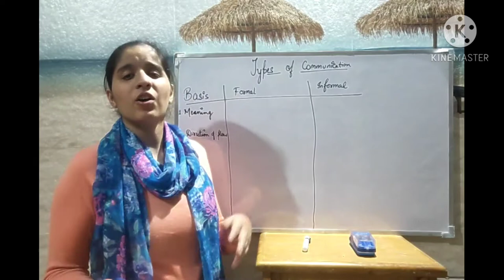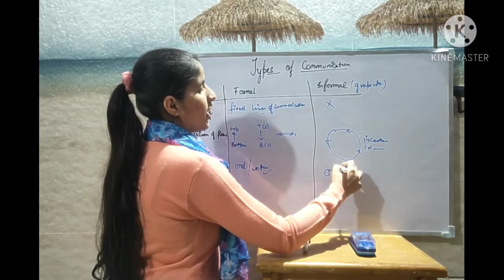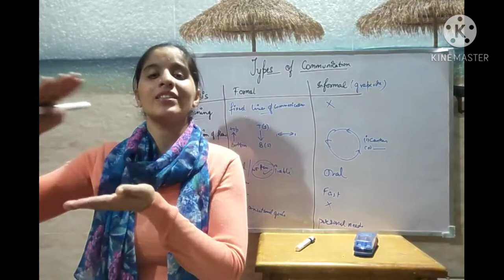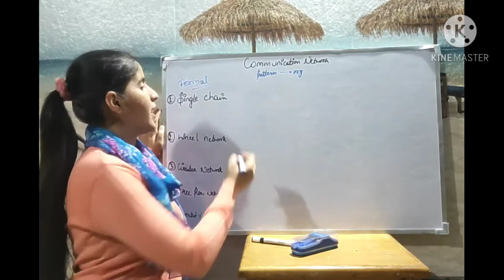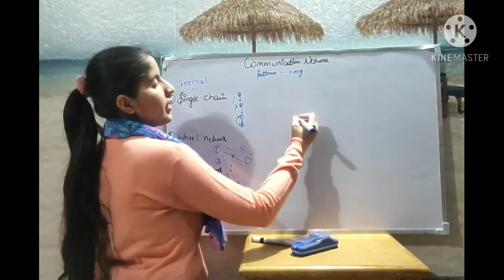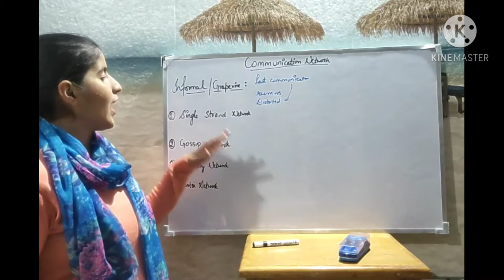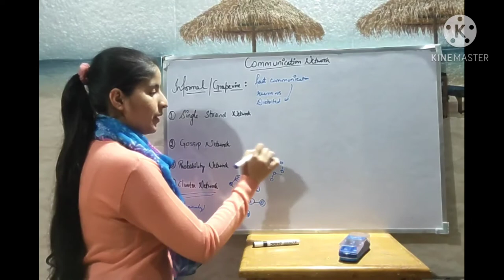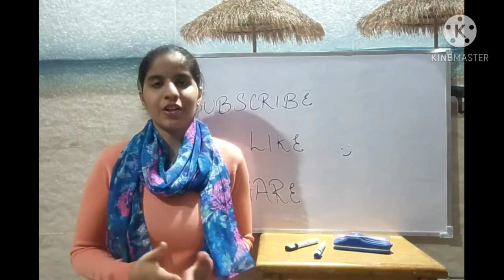7.7 TYPES OF COMMUNICATION | ITS NETWORK | DIRECTING | CHAP - 7 | TIP | EASY UNDERSTANDING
UPWARD_COMMUNICATION
DOWNWARD_COMMUNICATION
HORIZONTAL_COMMUNICATION
SINGLE_CHAIN
WHEEL_NETWORK
CIRCULAR_NETWORK
FREE_FLOW_NETWORK
INVERTED_V_NETWORK
SINGLE_STRAND
GOSSIP_NETWORK
PROBABILITY_NETWORK
CLUSTER_NETWORK

THANKYOU FOR THE LOVE & SUPPORT !!!